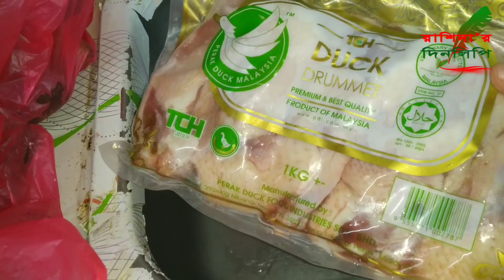বাঙালী রান্নাবান্নাযারা হাঁসের গোসত পছন্দ করেন না, আমার রেসিপিতে রান্না করলে তারা ও পছন্দ করবেন